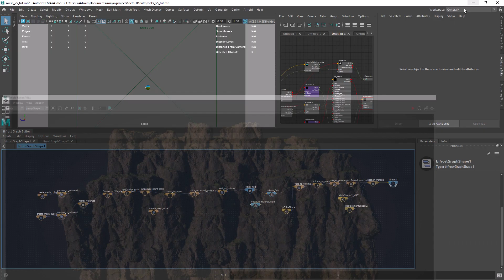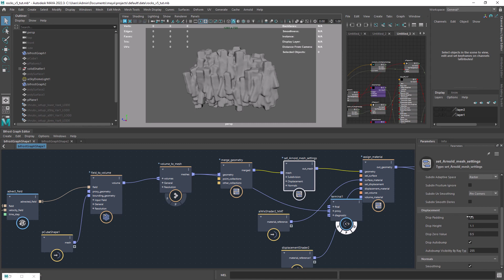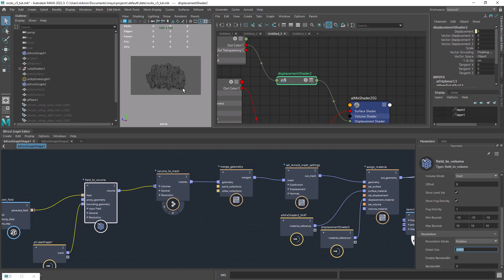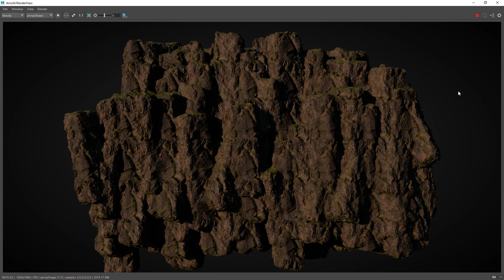Procedural Cliffs with Maya and Bifrost | Part 2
In this video I am going to walk you through a simple setup to create another cliff shape using bifrost.